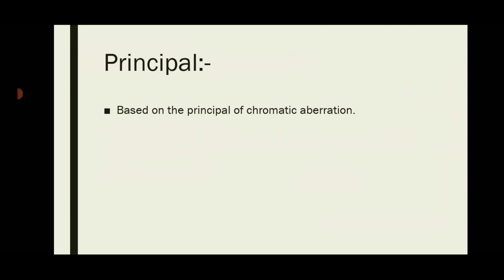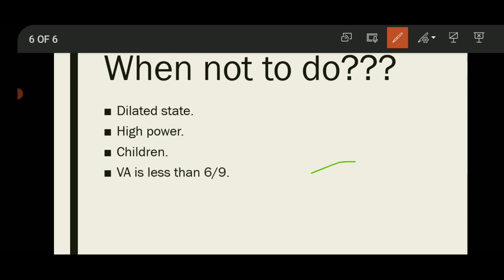DUOCHROME TEST-HINDI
this is a detailed video of duochrome test with its pros , cons and its procedure